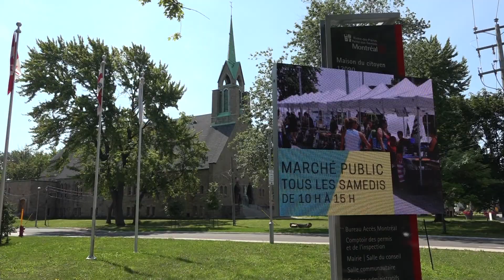Montréal dans ta Pipe: Pointe-aux-Trembles.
Venez visiter avec moi ce joli quartier situé a l'extrémité est de l'île de Montréal.